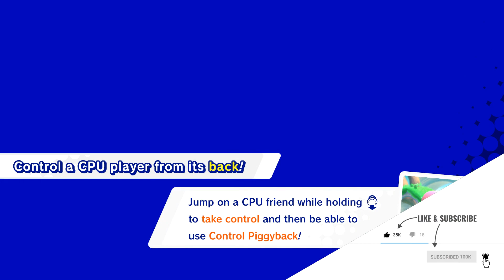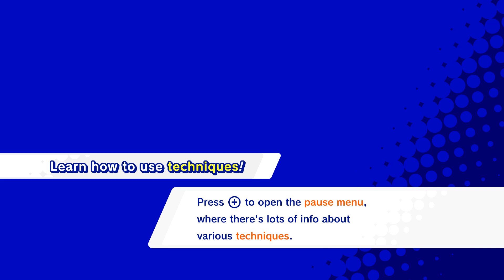BATTLING THE WEAPON LOSERS! | Kirby Star Allies - Part 4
Kirby Star Allies Part 4 | Let's Play Kirby Star Allies Part 4